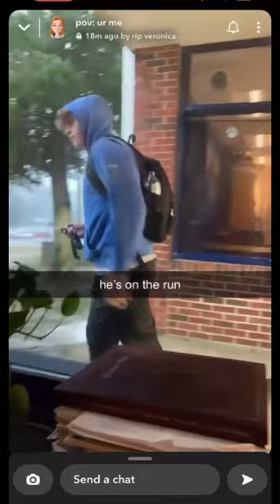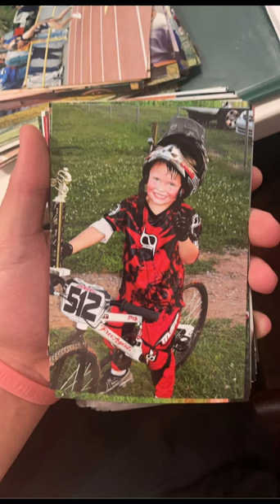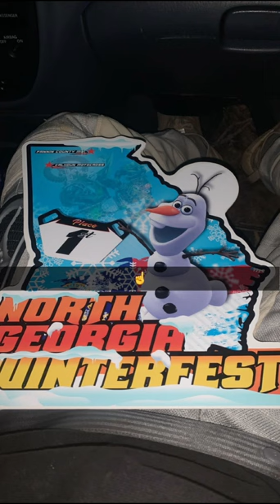Last lecture project